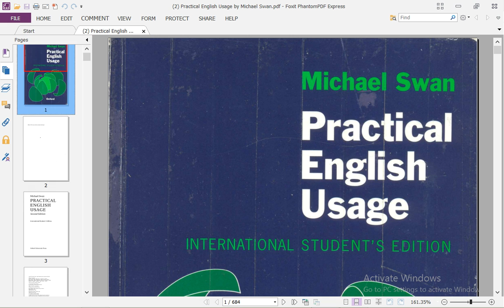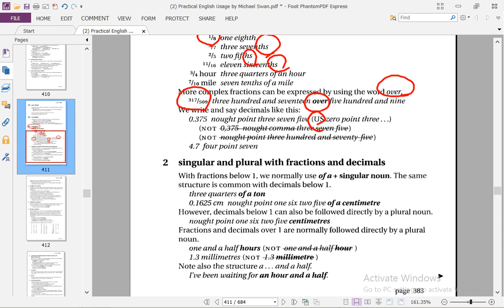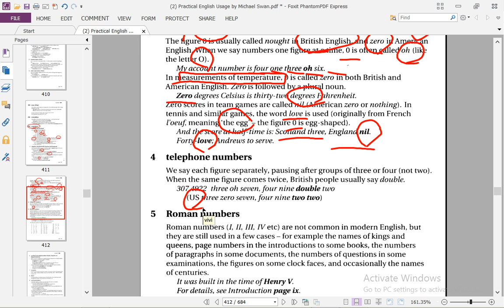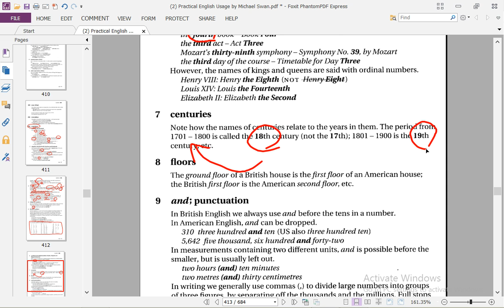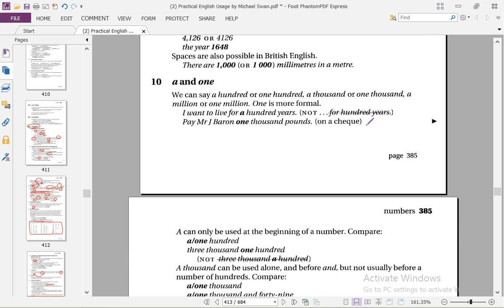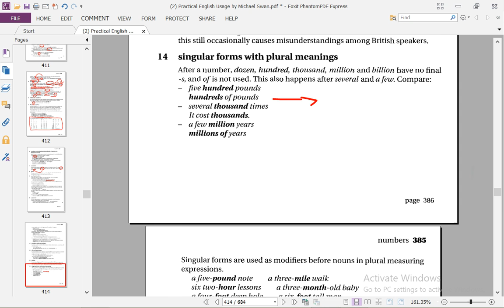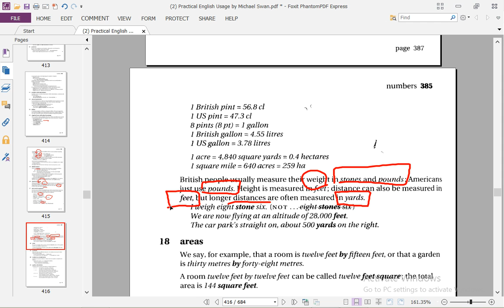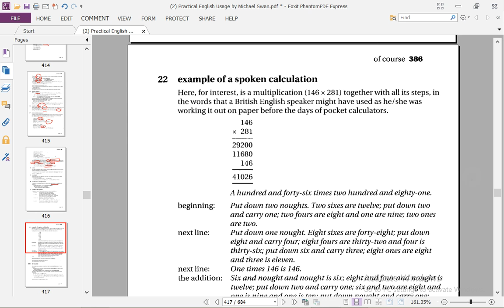Kesalahan Umum Penggunaan "NUMBERS" - Belajar dari buku Practical English Usage by Michael Swan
Video ini merupakan hasil pembelajaran bahasa Inggris yang direcord untuk keperluan review materi. Apabila ada kesalahan pengucapan harap dimaklumi.